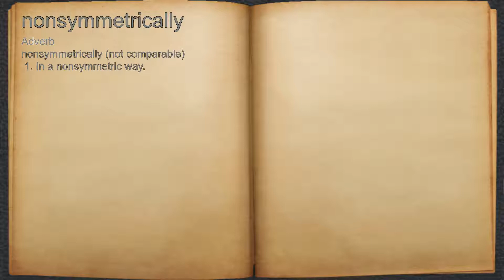What does nonsymmetrically mean?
A spoken definition of nonsymmetrically.

Intro Sound:
Typewriter - Tamskp